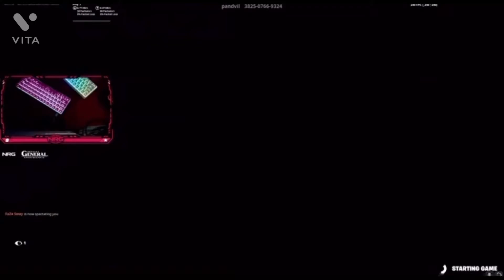Clix and Graal vs FaZe Sway and Derek | 2v2 Zone Wars Fortnite Creative